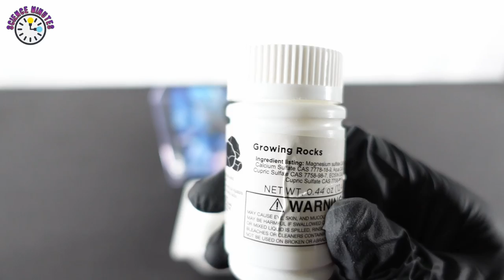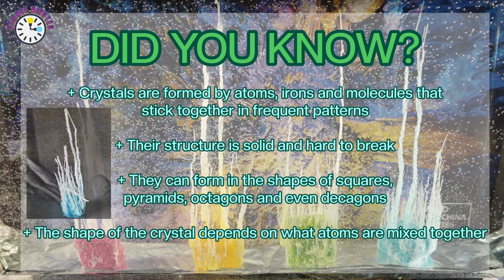Crystal Growing Experiment | UNDERWATER CRYSTAL KIT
This ready made experiment kit will demonstrate how the underwater crystals are slowly forming to grow upwards by placing growing rocks into the aquarium along with the growing solution and water mixture. You can watch this video to see how it happens without having to spend hours to watch it on your own. I also recommend you to try!!